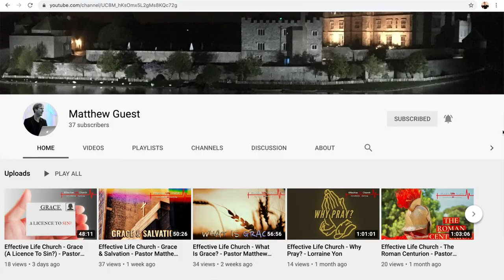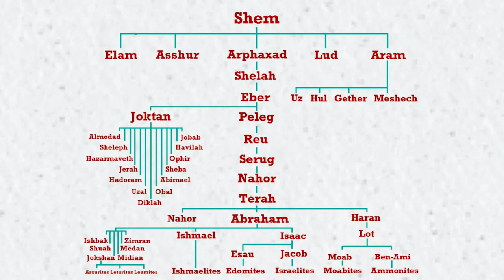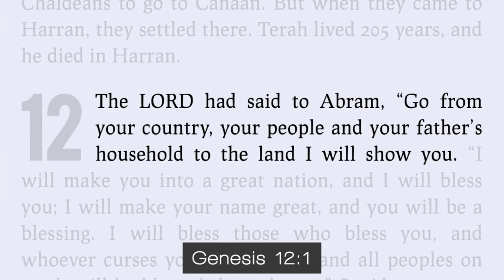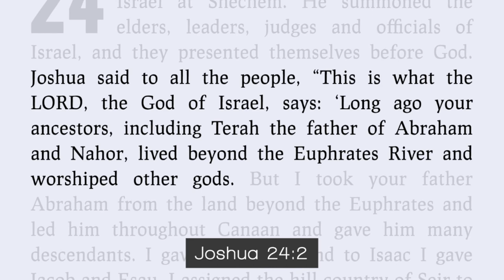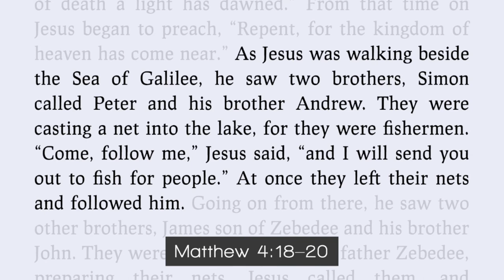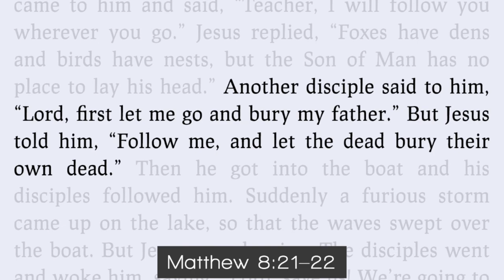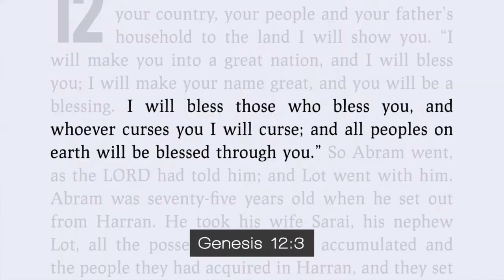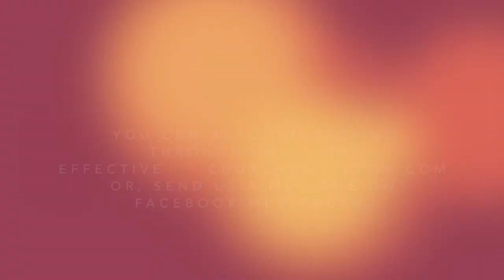Effective Life Church - The Call Of Abram - Pastor Matthew Guest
This is the first part in our series, "Walking With Abraham". Pastor Matthew will begin this series by looking at the significance of Abram's call from God.